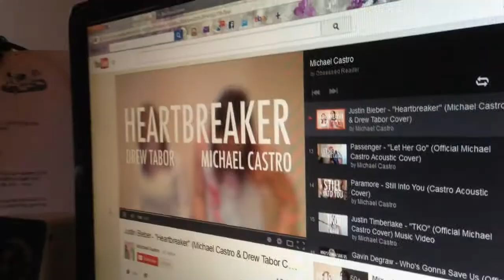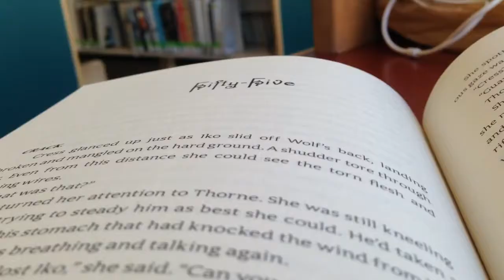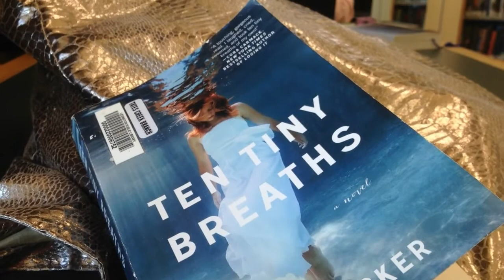Document Your Life | April 2014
Song: Rooftops by Kye Kye.